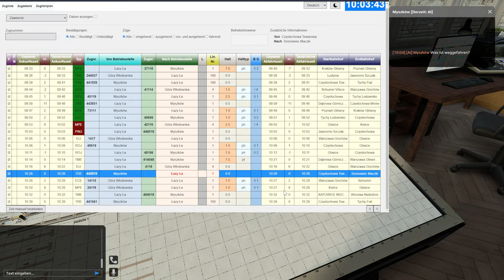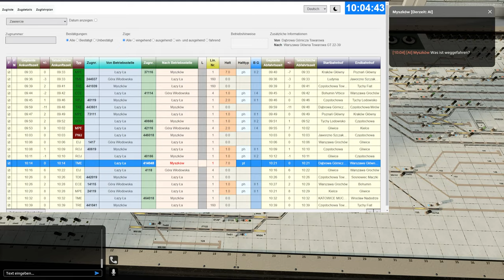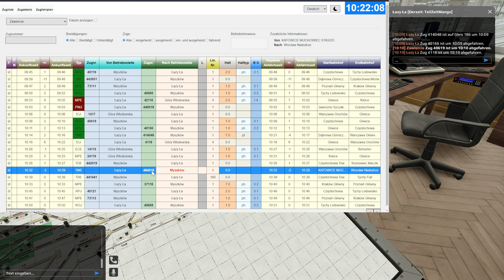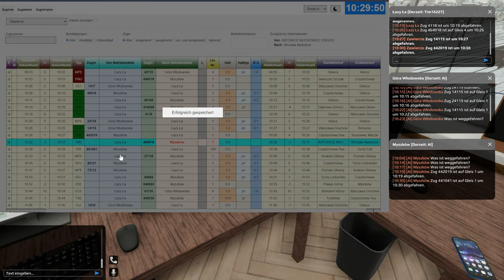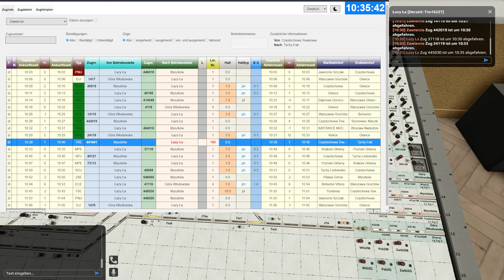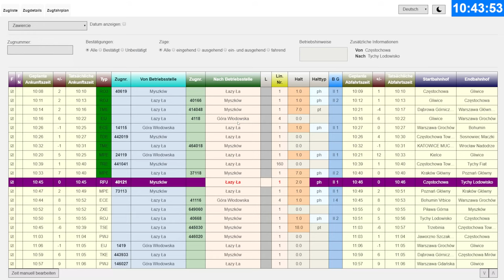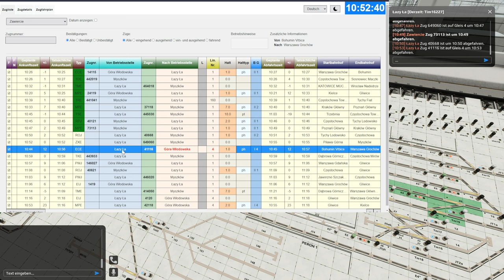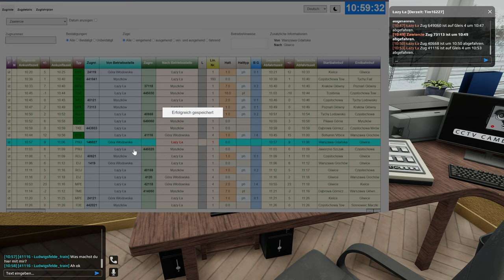Simrail - Winter in Zawiercie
Schon lange nicht mehr besucht: Wir haben unseren Spass in Zawiercie!